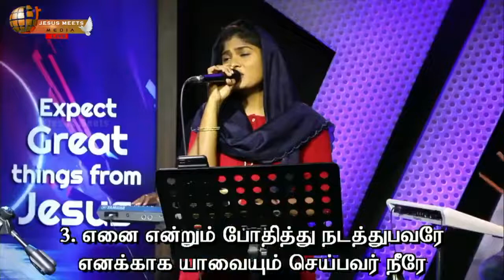Early Morning Worship அதிகாலை ஆராதனை | Sis. Trinita Robinson JESUS MEETS